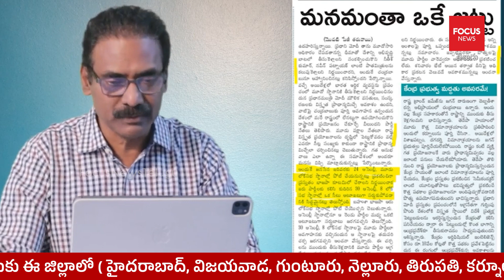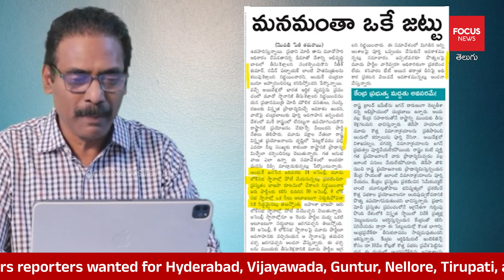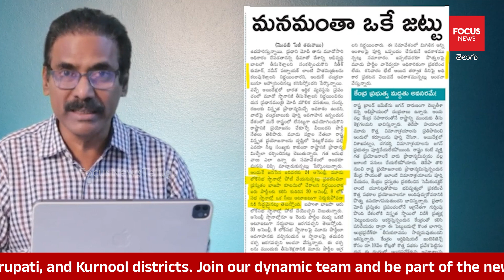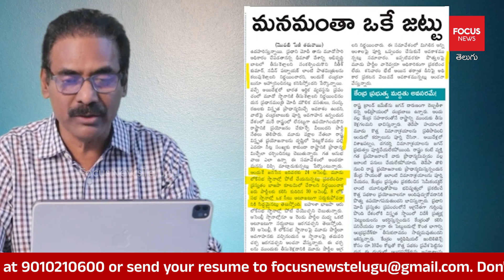Kandula Ramesh Clarity On BJP Alliance With TDP | త్రిముఖ వ్యూహం పై నేడు ప్రకటన | Focus News Telugu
Kandula Ramesh Clarity On BJP Alliance With TDP | త్రిముఖ వ్యూహం పై నేడు అధికారిక ప్రకటన | Focus News Telugu